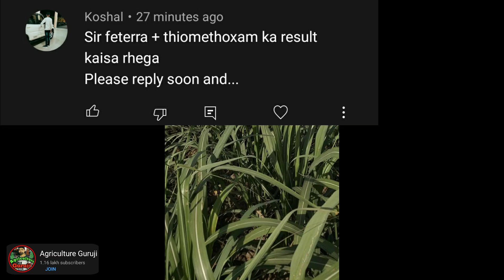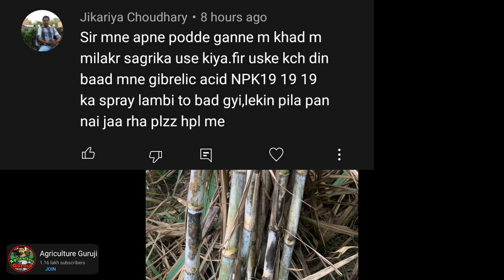गन्ने के लिए एक रामबाण खाद मोटाई और लंबाई और रोगों के लिए । Syngenta Vertako । Sulphur । Fipronil